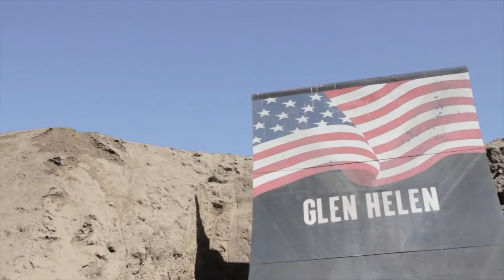Twitch - September Sessions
Jeremy 'Twitch' Stenberg with Taka Higashino, Nate Adams & Robbie Maddison riding Link's course on the MDP Block in mid-september. For more free content check out Twitch's Free app on iTunes & Android called TwitchThis (Search- Jeremy Stenberg). Filmed & Edited by J.Sanders